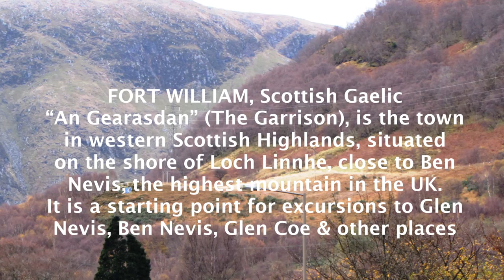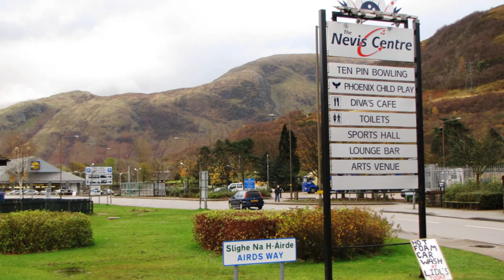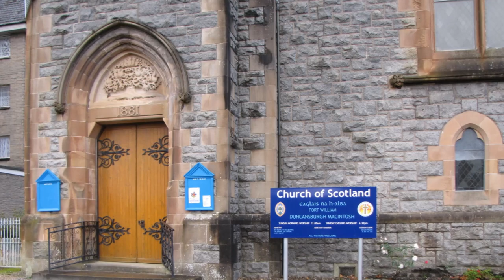Fort William - one day in Scotland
A visit to Fort William, town in western Scotland, tourist centre close to Ben Nevis, Glen Nevis & Glen Coe. Pictures Tadeusz Słabczyński, Globograf, Warszawa, music Capercaillie - "Silver Spear Reels"
Miasteczko w zach. Szkocji, punkt wypadowy w Highlands